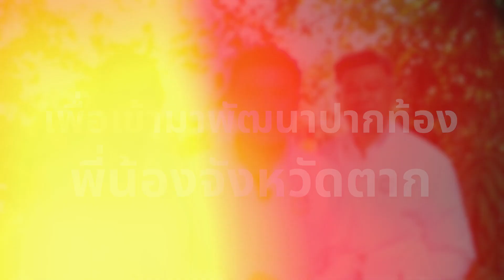พลังประชารัฐ มั่นใจ!! ได้ที่นั่งครบทุกเขต เพื่อเข้ามาพัฒนาปากท้อง พี่น้องจังหวัดตาก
(26 มี.ค. 66) นายชัยวุฒิ ธนาคมานุสรณ์ รองหัวหน้าพรรคพลังประชารัฐนำทัพว่าที่ผู้สมัคร ส.ส. จังหวัดตาก ลงพื้นที่พบปะ พูดคุยกับพี่น้องประชาชน มั่นใจ กวาดเก้าอี้ได้ครบ ทั้งจังหวัดแน่นอน!!